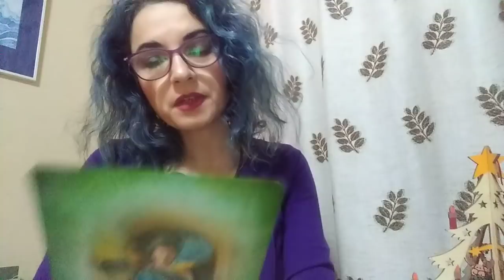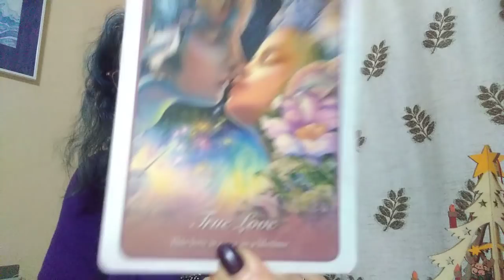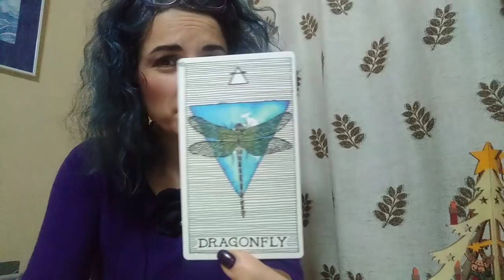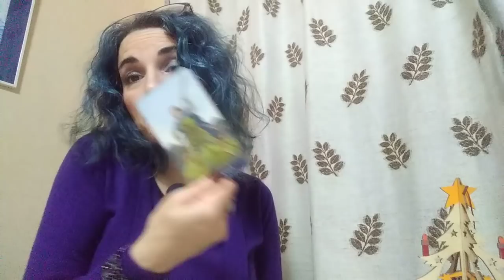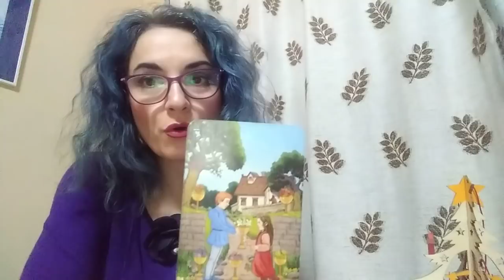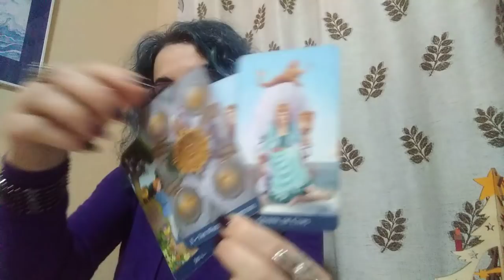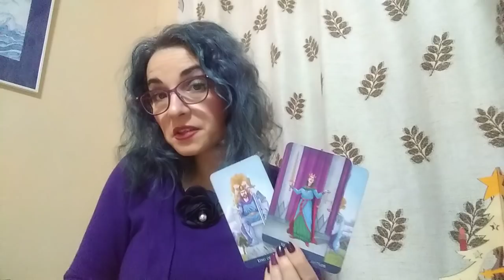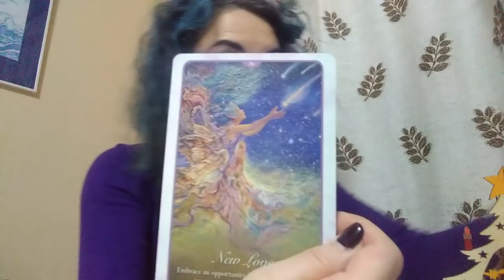RACUSORI - DEC - Part 1 - Noua Dragoste! Unele separari sunt necesare pt a lasa loc iubirii